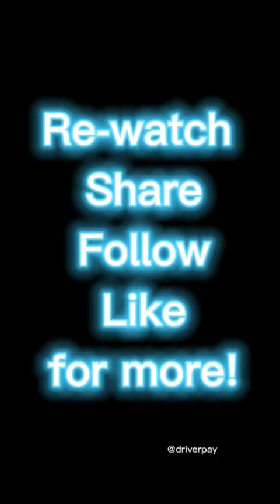I Asked A Dump Truck Driver How Much He Makes